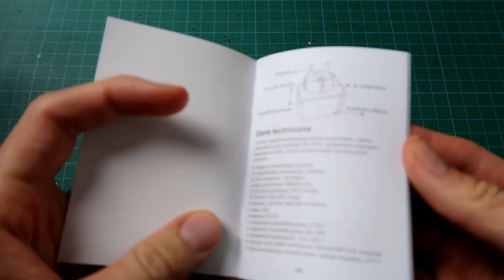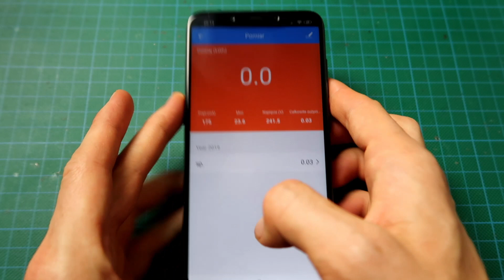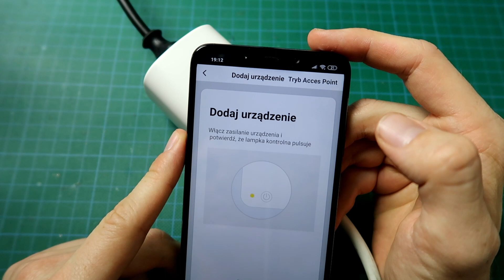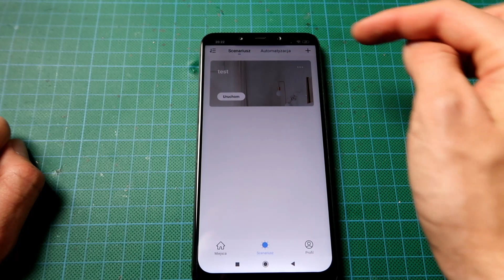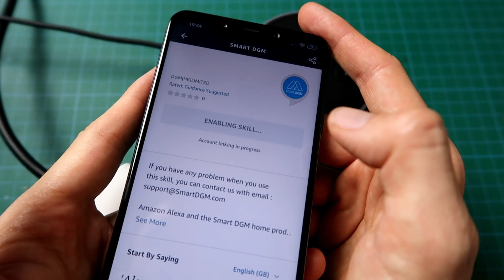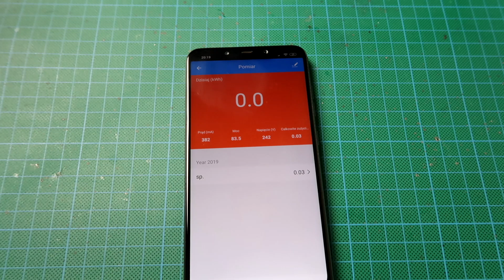Recenzja SmartDGM PP-W162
Możliwości, konfiguracja oraz co znajdziemy w środku SmartDGM PP-W162 z Biedronki.